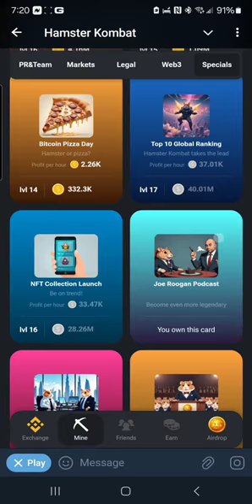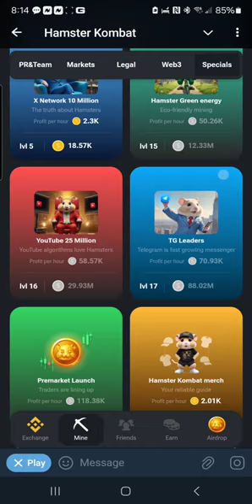Ultimate Hamster Battle: Daily Combo July 22, 2024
Get ready for the ultimate hamster battle with the Daily Combo on July 22, 2024! Watch as these furry fighters go head to head in Hamster Kombat.
Hamster Kombat Daily Combo July 22 2024
Hamster Tube
Long squeeze